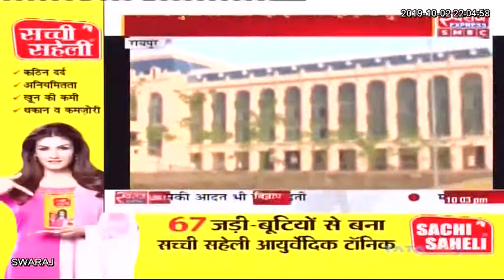Chhattisgarh: अंतरराज्ययी Bus Terminal को लेकर CM Bhupesh Baghel का बयान